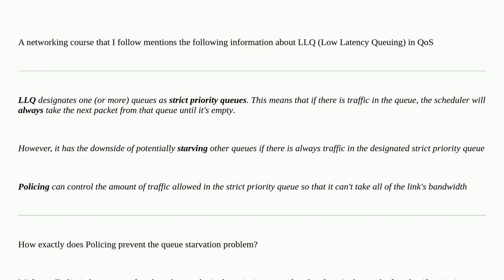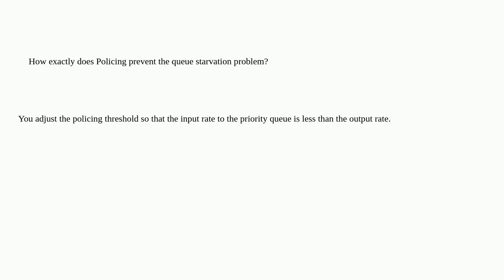How does policing prevent LLQ queue starvation? (QoS)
A special thanks goes out to the community

  llq qos